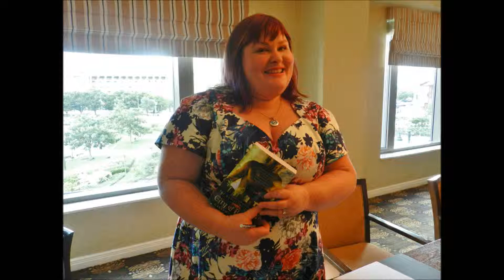Mortal Instruments: City of Bones Interview - Cassandra Clare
Here's a video excerpt of Cassandra discussing the mythical folklore for the books during The Mortal Instrument:City of Bones movie press tour at the Four Seasons hotel in Philadelphia. In attendance both leads (Lily Collins & Jamie Campbell Bower) along with the author of the youth fantasy series of The Mortal Instrument novels - Cassandra Clare.

This is just a small excerpt of the group interview.- Visit Tinsel & Tine for post